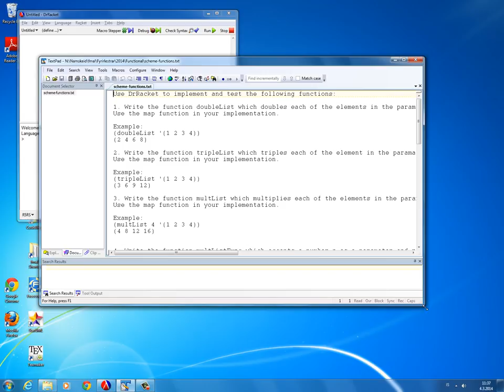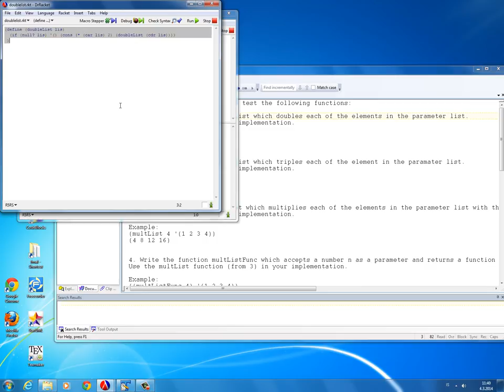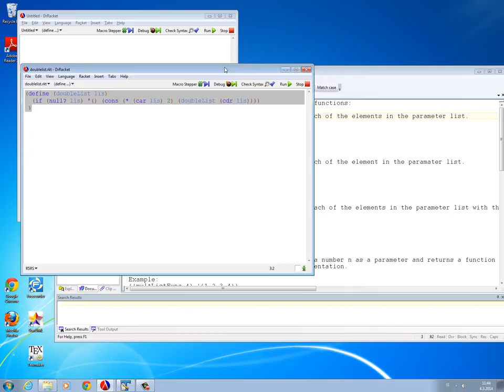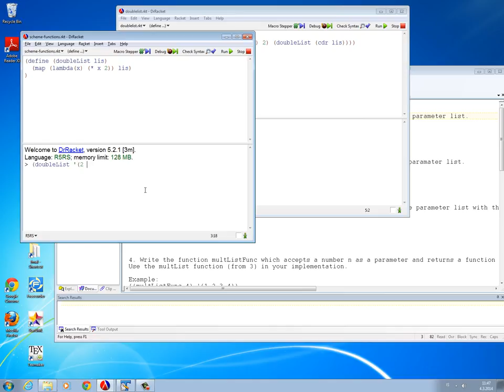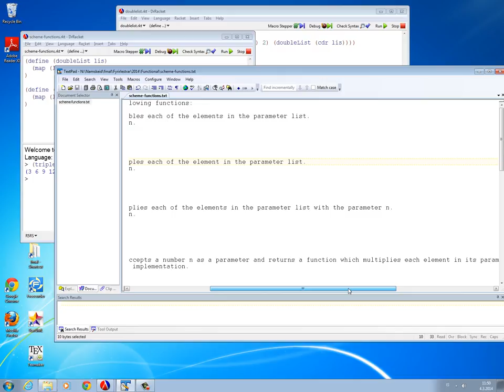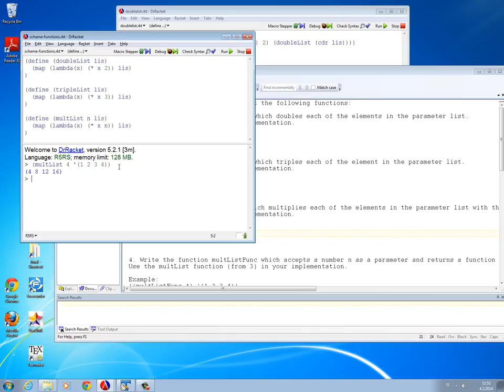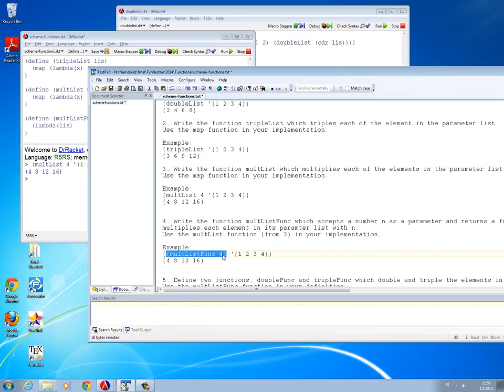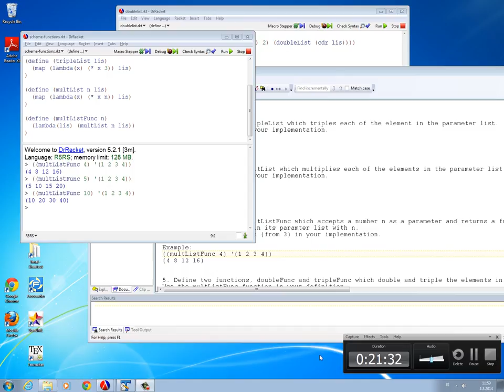Programming Languages: Scheme functions - 1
First part of examples of Scheme functions